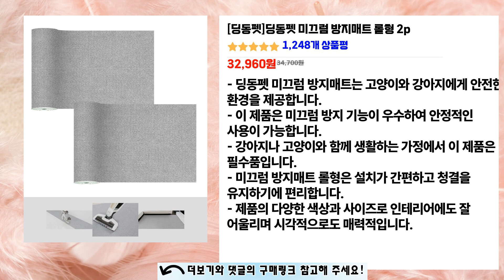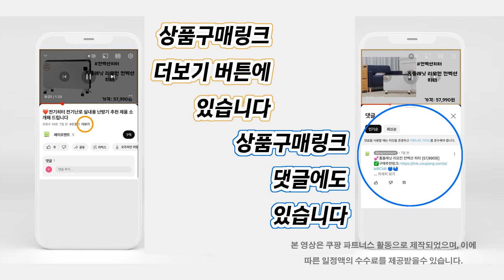❤️인기 많은 강아지매트 추천👍 "편안한 강아지를 위한 최고 품질 강아지매트!", 최저가비교👌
인기👍 "강아지매트" 목록:
👉[00:00] 딩동펫 애견 미끄럼방지 매트, 앞면(그레이헤링본)..., 대형(2400 x ..., 1개 [69,300원] 11,256개 상품평

👉[00:53] 딩동펫 미끄럼 방지매트 롤형 2p [32,960원] 1,248개 상품평

👉[01:38] 코멧 펫 반려동물 퍼즐 매트 [12,690원] 24,522개 상품평

👉[02:33] 딩동펫 반려동물 미끄럼방지 롤매트 [28,900원] 1,955개 상품평